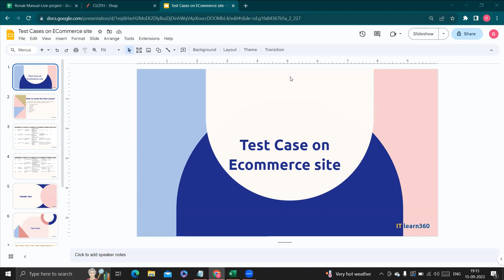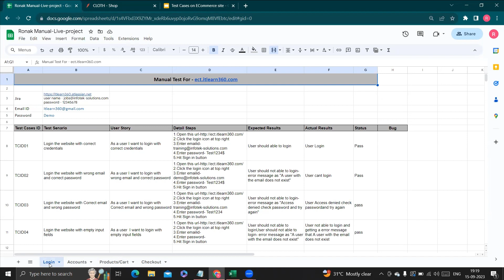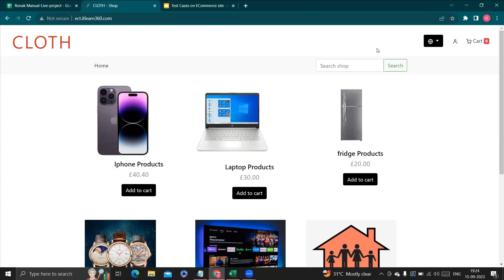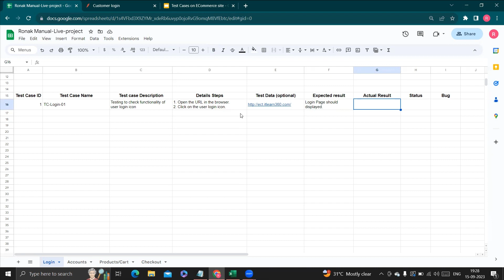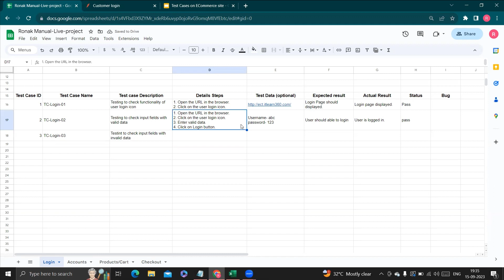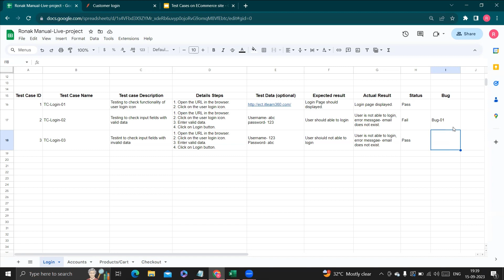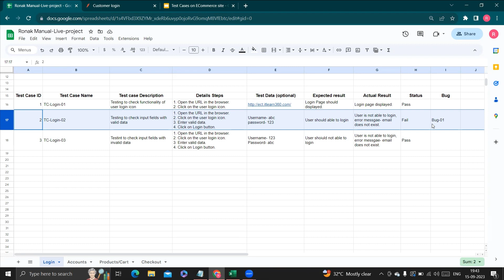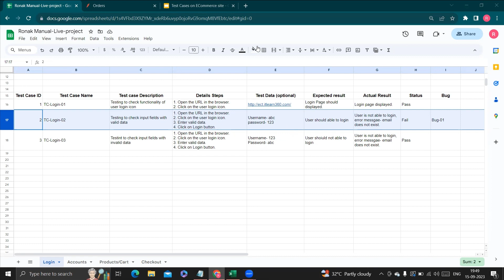How to create test cases for Online shopping Website: E-commerce site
We conducted a webinar on testing online shopping websites using Manual Testing.  In this video, you will learn about the different modules that need to test. Here are the following topics:
1. How to write test case in Manual Testing?
2. E-commerce site Modules
3. Write test cases for E-commerce sign in
4. Why Test data is optional?
5. How to verify the input fields of Sign in page?
6. Sign in test case Scenario-1: With Valid data
7.  Sign in test case Scenario-2: With Invalid data
8. What is the Bug Column in test case Template?
9. Write test cases for Customer details in E-commerce

Chapters
00:00 Introduction
00:59 How to write test case in Manual Testing?
03:19 E-commerce site flow
04:47 Write test cases for E-commerce sign in
13:34 Why Test data is optional?
16:18 How to verify the input fields of Sign in page?
16:51 Sign in test case Scenario-1: With Valid data
19:26 Sign in test case Scenario-2: With Invalid data
23:07 What is Bug Column in test case Template?
28:08 Write test cases for Customer details in E-commerce